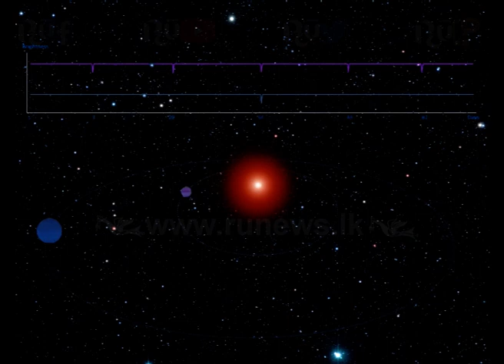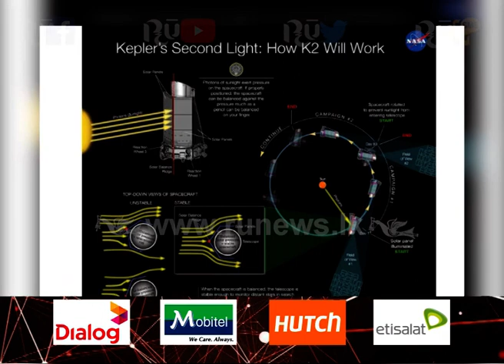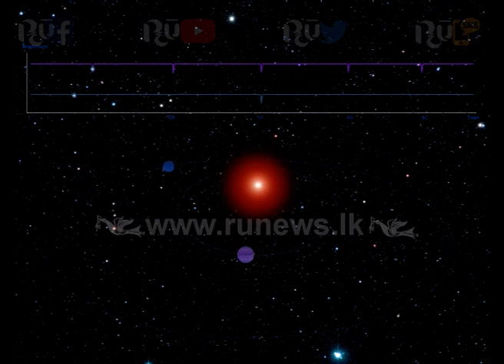Sri Lankan scientists discover new planets & a solar system | Ru News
ලාංකික විද්‍යාඥයින් නව ග්‍රහ මණ්ඩලයක් සොයා ගනී